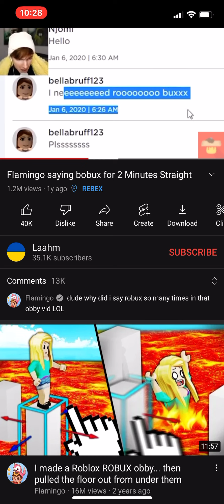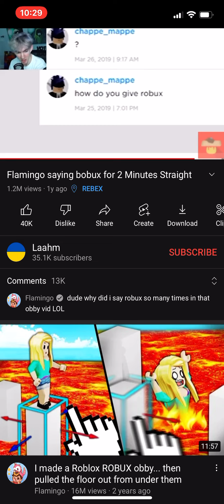Flamingo saying robux for 2 minutes